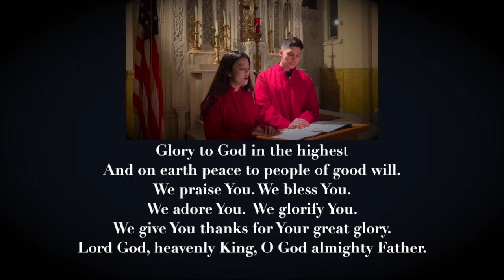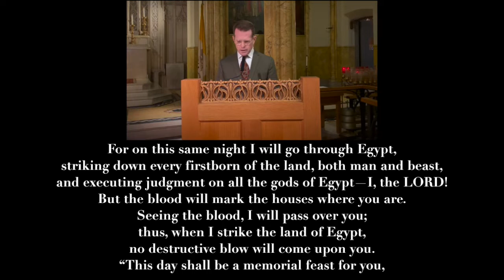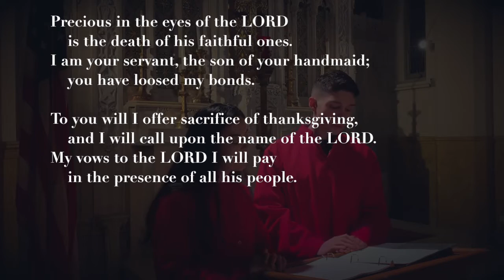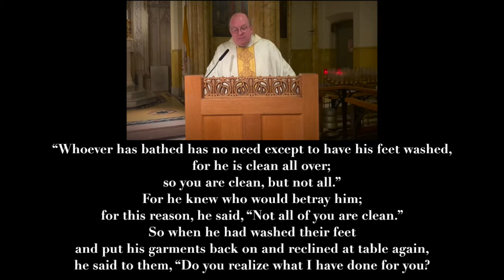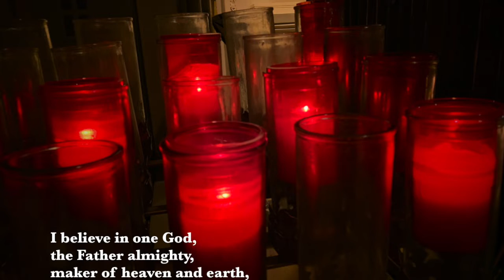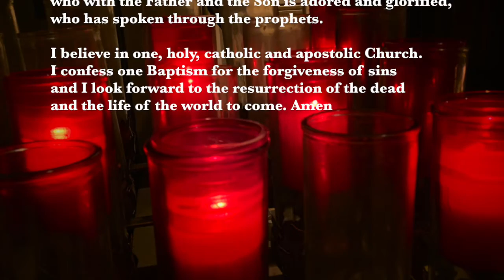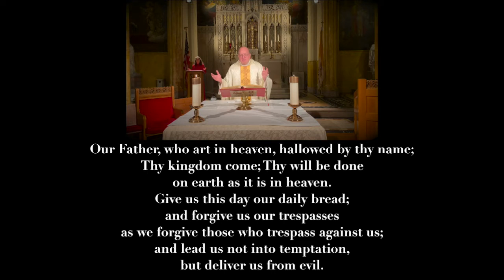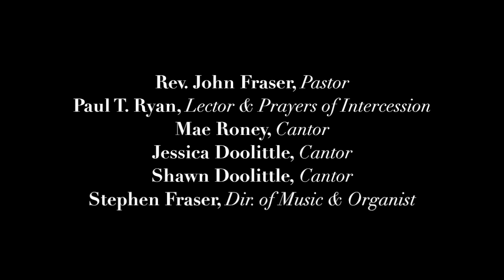Holy Thursday April 14, 2022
Welcome to St. Malachy's - The Actors' Chapel, as we celebrate Holy Thursday - April 14, 2022

Paul T. Ryan, Lector & Prayers of Intercession
Mae Roney, Cantor
Jessica Doolittle, Cantor
Shawn Doolittle, Cantor
Stephen Fraser, Dir. of Music & Organist